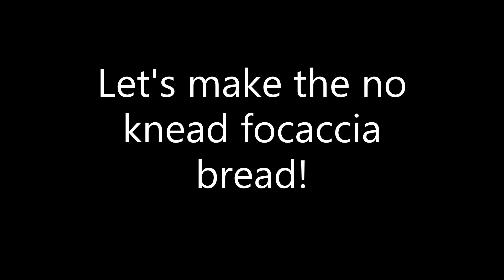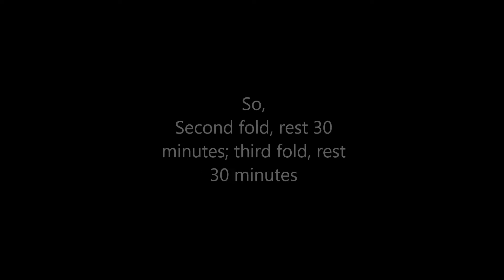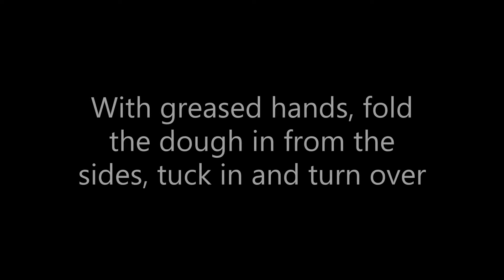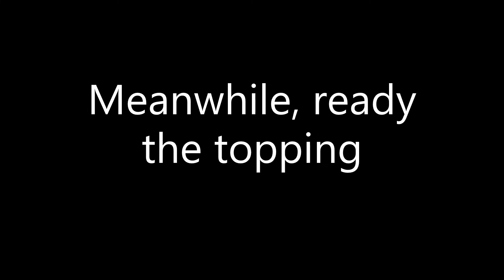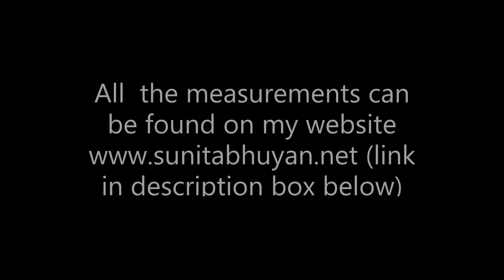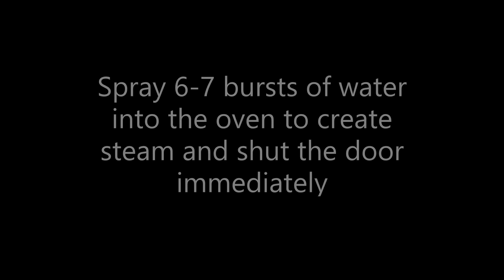No knead focaccia bread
This no knead focaccia bread was made a while ago. It came out beautifully and drew the family into the kitchen at lightning speed with its delightful aroma. It was topped with homegrown baby tomatoes and rosemary along with red onion, chilli flakes and garlic. All the flavours sang in every mouthful and every little crumb disappeared in no time at all.